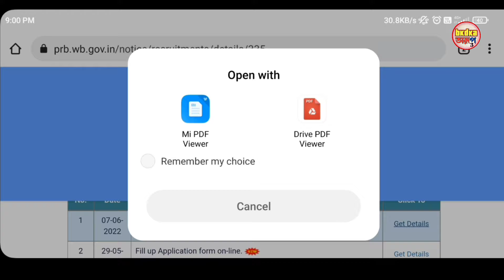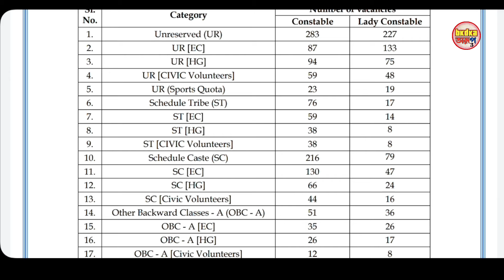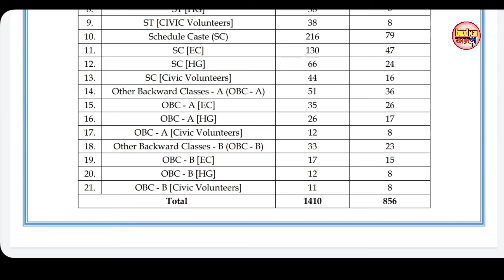Kolkata Police Recruitment Vacancy Revised | কলকাতা পুলিশ কনস্টেবল এর ভ্যাকেন্সি শূন্যপদ বাড়ল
Topic covered in this video :
কলকাতা পুলিশ কন্সটেবল মোবাইল দিয়ে অনলাইন ফর্ম ফিলাপ সম্পূর্ণ আবেদন পদ্ধতি 2022,
kolkata police from fillup process,
Kolkata Police Constable Online Form Fillup Full Process  2022,
Kolkata Police Constable Online Apply Full Process Step By Step 2022,
Kolkata Police Constable Online Apply Form Fillup Process 2022
KP Constable Online Form Fillup,
Kolkata Police Constable Online Application Full Process 2022,
Kolkata police Constable Recruitment 2022 new update,
Kolkata Police Constable Recruitment Online Apply form fill up,
Kolkata Police,
prb.wb.gov.in,
kp syllabus 2022,
kp form fill up 2022,
kp,
Kolkata Police female constable height weight run salary selection process eligible criteria full details 2022,